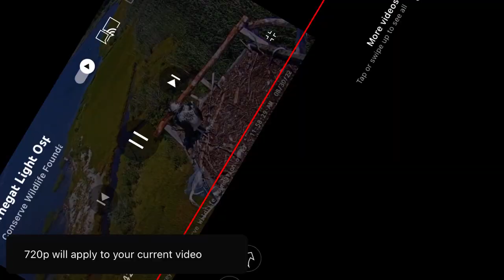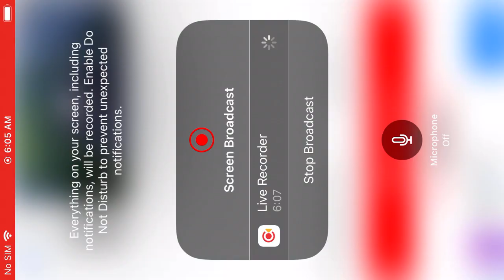Barnagat Light Ospreys 8/30/22 11:58